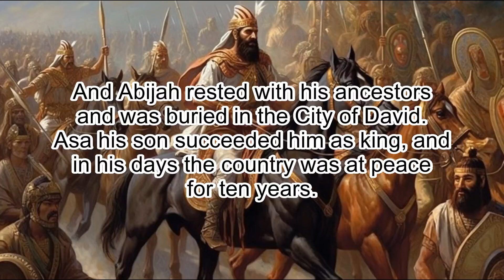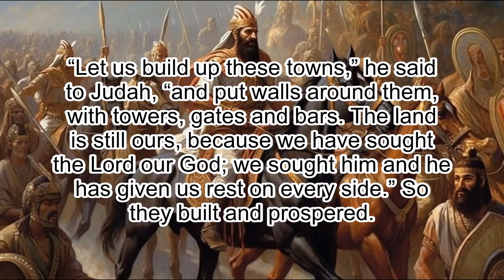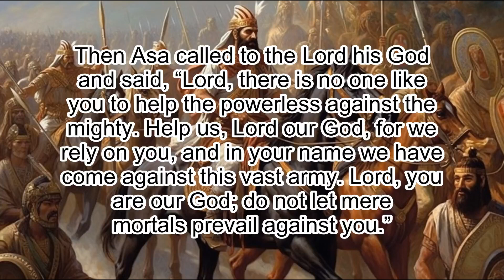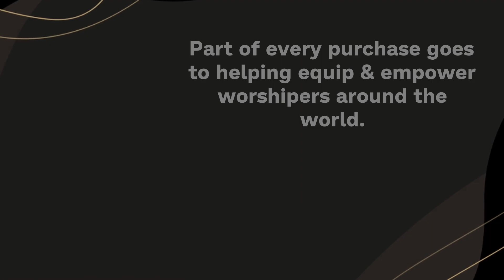2 Chronicles 14: King Asa's Victory Against the Ethiopians - Clear & Engaging Audio Bible Reading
Listen to this clear and engaging audio recording of 2 Chronicles 14 and witness the remarkable victory of King Asa against the Ethiopians. Follow Asa's unwavering trust and obedience to God, his successful efforts to strengthen the kingdom of Judah, and his sincere prayer to seek the Lord's help in battle. Perfect for devotionals, Bible study, or meditation, immerse yourself in this powerful chapter and let the Word of God speak to your life.

2 CHRONICLES 14

1 And Abijah rested with his ancestors and was buried in the City of David.
Asa his son succeeded him as king, and in his days the country was at peace
for ten years.

2 Asa did what was good and right in the eyes of the Lord his God.

3 He
removed the foreign altars and the high places, smashed the sacred stones and
cut down the Asherah poles.

4 He commanded Judah to seek the Lord, the God of
their ancestors, and to obey his laws and commands.

5 He removed the high
places and incense altars in every town in Judah, and the kingdom was at peace
under him.

6 He built up the fortified cities of Judah, since the land was at
peace. No one was at war with him during those years, for the Lord gave him
rest.

7 “Let us build up these towns,” he said to Judah, “and put walls around them,
with towers, gates and bars. The land is still ours, because we have sought
the Lord our God; we sought him and he has given us rest on every side.” So
they built and prospered.

8 Asa had an army of three hundred thousand men from Judah, equipped with
large shields and with spears, and two hundred and eighty thousand from
Benjamin, armed with small shields and with bows. All these were brave
fighting men.

9 Zerah the Cushite marched out against them with an army of thousands upon
thousands and three hundred chariots, and came as far as Mareshah.

10 Asa went
out to meet him, and they took up battle positions in the Valley of Zephathah
near Mareshah.

11 Then Asa called to the Lord his God and said, “Lord, there is no one like
you to help the powerless against the mighty. Help us, Lord our God, for we
rely on you, and in your name we have come against this vast army. Lord, you
are our God; do not let mere mortals prevail against you.”

12 The Lord struck down the Cushites before Asa and Judah. The Cushites fled,

13 and Asa and his army pursued them as far as Gerar. Such a great number of
Cushites fell that they could not recover; they were crushed before the Lord
and his forces. The men of Judah carried off a large amount of plunder.

14
They destroyed all the villages around Gerar, for the terror of the Lord had
fallen on them. They looted all these villages, since there was much plunder
there.

15 They also attacked the camps of the herders and carried off droves
of sheep and goats and camels. Then they returned to Jerusalem.